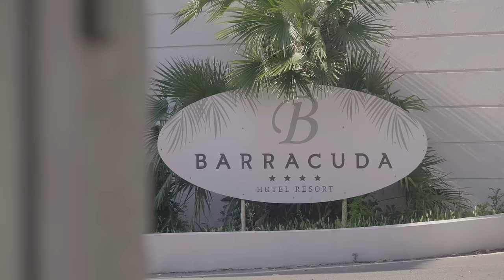Wedding at Barracuda Hotel Resort - Isola d'Elba (Tuscany)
Can you imagine what your wedding would be like at Barracuda Hotel Resort? Let us make the most important day of your life perfect